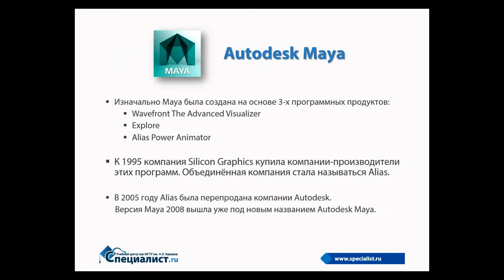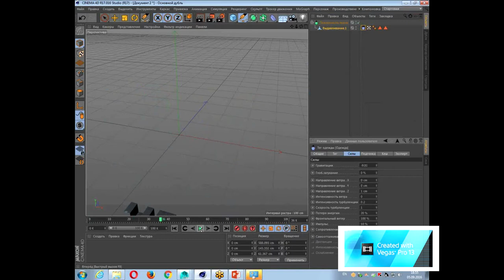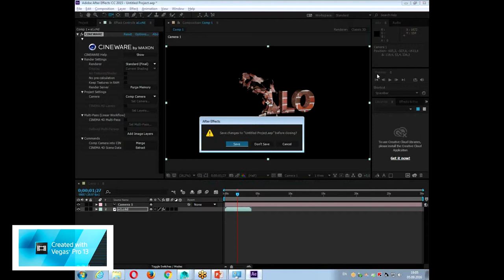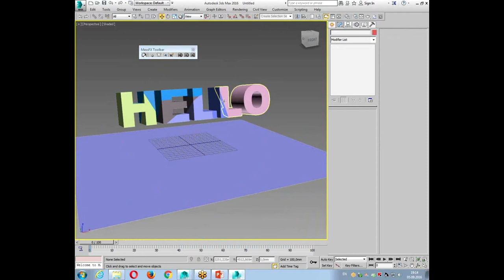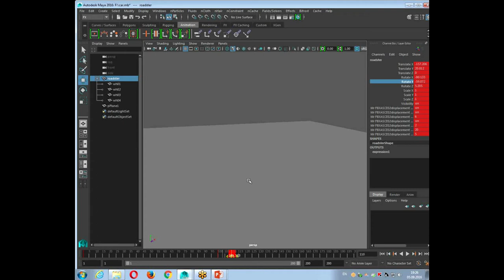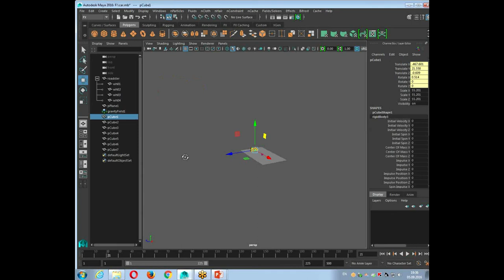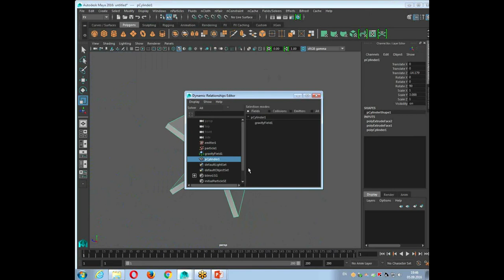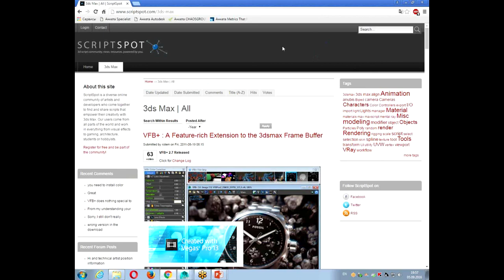Динамическая анимация в программе Autodesk Maya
Чем Maya отличается от других программ и какими возможностями она обладает? Узнайте на бесплатном семинаре   учебного Центра "Специалист" при МГТУ имени Баумана.

Autodesk Maya – мощная программа для создания трехмерной компьютерной графики и динамической анимации. На семинаре вы на наглядных примерах познакомитесь с базовыми приемами создания динамической анимации и анимации с использованием систем частиц.

В программе семинара:
- История появления Autodesk Maya;
- Обзор основных 3D-программ, сравнение с Autodesk Maya;
- Способы анимации объектов в Maya;
- Динамическая анимация;
- Анимация с использованием систем частиц в Autodesk Maya.

Урок по работе в Maya ведет сертифицированный инструктор Autodesk с большим опытом практической работы, специалист по 2D и 3D-дизайну Денис Вячеславович Нечаев.